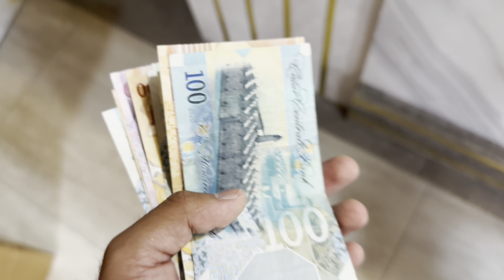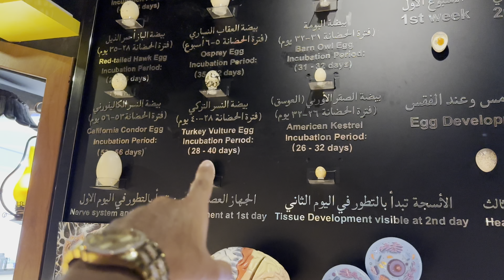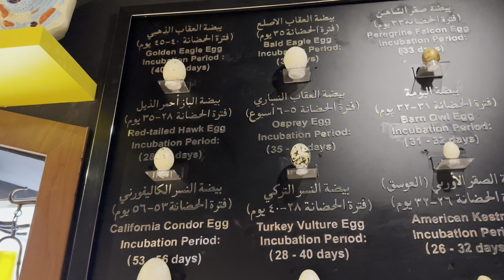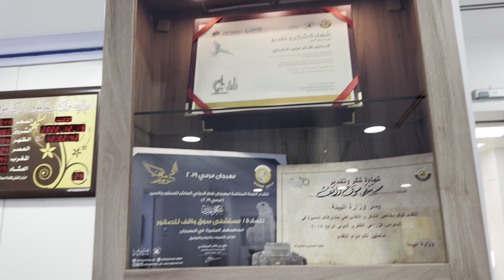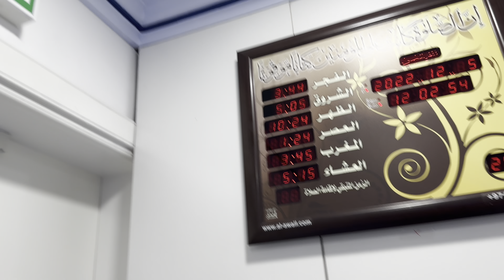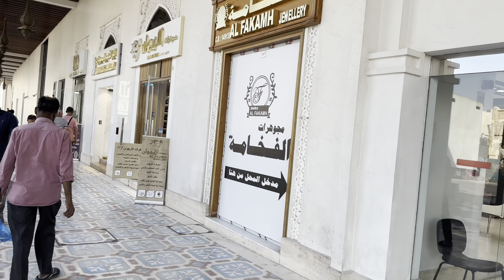MI ÚLTIMO DÍA EN QATAR 😞🇶🇦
Este video fue de mi último día en Qatar, visitando otra vez el Souq Waqif, mercado de aves y también el mercado y hospital de Halcones.
Qatar fue la mejor experiencia de mi vida!
Sin duda un país que debes visitar algún día:)